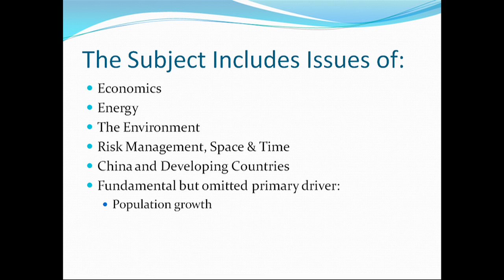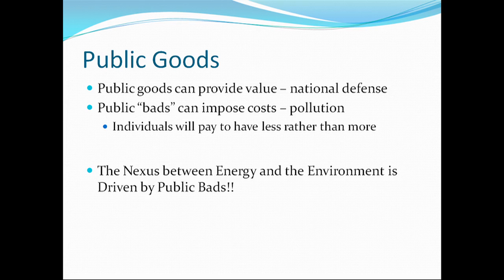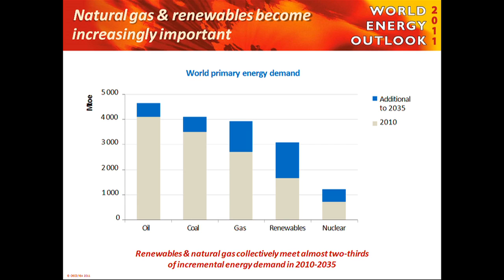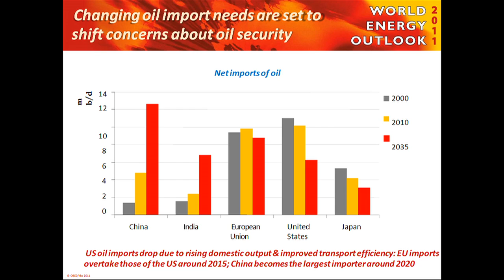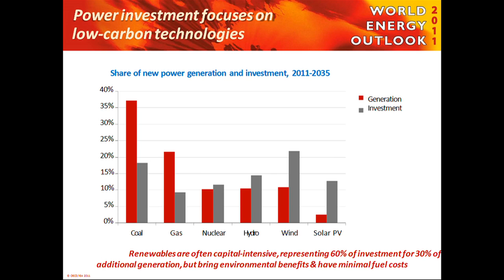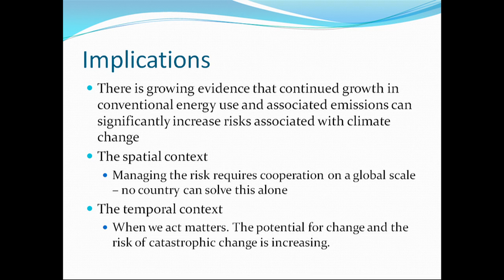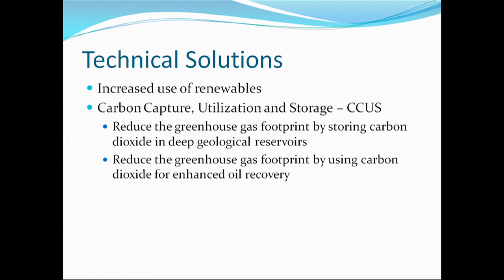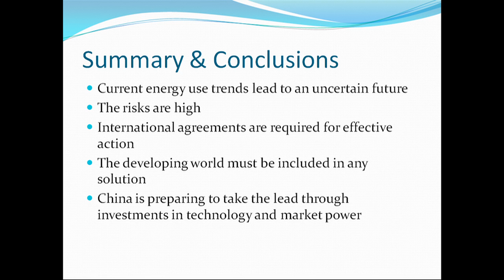TEDxPittsburgh - Jerry Fletcher - Nexus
Intersections and independence of energy and environment in China
Jerry is Professor of Energy, Environmental, and Resource Economics at West Virginia University and Director of the U.S. Advanced Coal Technology Consortium of the U.S.—China Clean Energy Research Center. Jerry was raised on a ranch in Wyoming, studied math- ematics and physics at the University of Wyoming, earned graduate degrees in economics and agricultural economics from the University of California, Davis, and received his Ph.D. from Purdue University. Much of his work during the past 10 years has been on energy developments in China. His current research relates to the man- agement options and economic implications of the environmental consequences of coal utilization, carbon management, and public policies that affect societal decisions.